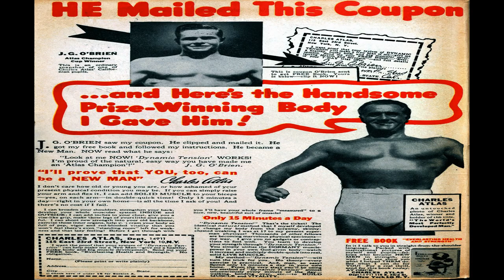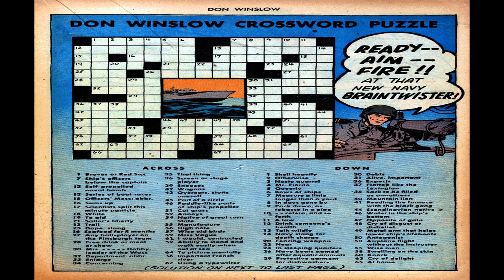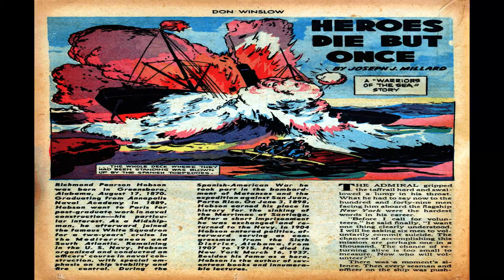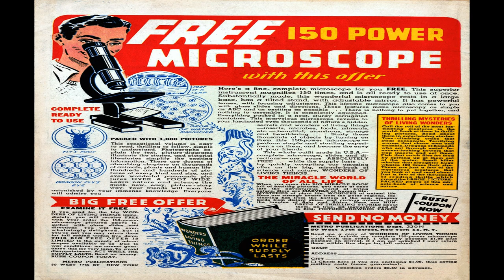Don Winslow of the Navy No 9 Comix Book Movie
Title: Don Winslow of the Navy No 9 | Publisher:  Fawcett | Date: November 1943 | Lang: English

Price: 0.10 USD, Pages: 60,  Color: Color Dimensions: Standard Golden Age Paper US Stock: Glossy Cover; Newsprint Interior Binding: Saddle-stitched Publishing Format: Was Ongoing Series Frequency: Monthly

Comic Contents:

Featuring Don Winslow

Contents Four Smashing Don Winslow Stories of the Sea (1 page)
Featuring Don Winslow

Comic Story Fisherman's Fate! (12 pages)
Featuring Don Winslow
Content Genre: War

Comic Story Some of These Days Somebody'll Show Him Up - Maybe (1 page)
Featuring Eaglebeak Spruder
Content Genre: Humor; Children

Comic Story 30 Means the End (12 pages)
Featuring Don Winslow
Content Genre: War

Featuring Don Winslow Crossword Puzzle

Featuring Jetsam Joe
Content Genre: Humor; Military

Comic Story The Mystery of Cyrus Crane! (10 pages)
Featuring Don Winslow
Content Genre: War

Text Story Heroes Die But Once (3 pages)
Featuring Warriors of the Sea
Content Genre: War

Comic Story Sabotage Express (12 pages)
Featuring Don Winslow
Content Genre: War

Publisher advertisement Reserve Your Next Issue of Don Winslow Comics Now! (1 page)
Featuring Don Winslow

  Select YouTube
  Search gharold

Don Winslow of the Navy No 9 Comix Book Movie is presented in full screen, 1920 X 1080 HD (1080P) quality video, without music, narration, sound, animation, pans or zooms, enabling every comix panel, of the story, to be read and enjoyed, on or off-line, at any time, and in any place you can access it.

Don Winslow of the Navy No 9 Comix Book Movie is part of the golden age comixs' War genre. The Golden Age refers to the first cycle of superhero comixs which existed between 1938 and 1950. This was the period in which the concept of the superhero was born.

G Harold 5:51 Stars and Stripes Comics No 4 Comix Book Movie

G Harold 2:22 Sparkler Comics No 118 Comix Book Movie

G Harold 2:39 Sparkler Comics No 96 Comix Book Movie

G Harold 4:30 Jungle Comics No 94 Comix Book Movie

G Harold 4:31 Joe Palooka Comics No 27 Comix Book Movie

G Harold 4:30 Hopalong Cassidy No 42 Comix Book Movie

G Harold 3:30 Hand of Fate No 21 Comix Book Movie

G Harold 3:26 Eh No 05 Comix Book Movie

G Harold 5:11 Boy Comics No 13 Comix Book Movie

G Harold 4:36 Boy Comics No 17 Comix Book Movie